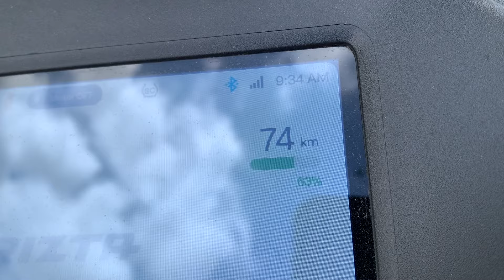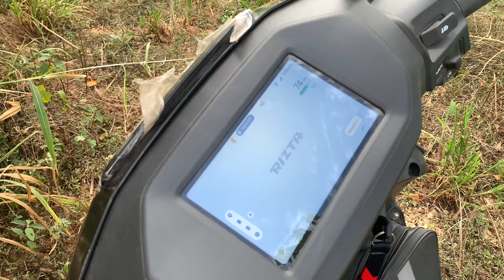My Ather Rizta Electric Scooter review | on road Price | savings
My Ather Rizta Electric Scooter review | on road Price | savings | 2 months actual review

Ather Rizta | Ultimate Electric Scooter Experience | Features, Performance, and More!

In this video, we take an in-depth look at the all-new Ather Rizta—a game-changer in the world of electric scooters. From its sleek design to its cutting-edge technology, the Ather Rizta is built for those who crave innovation and performance on the road. 🚀

🔋 Key Highlights:

 • Powerful electric motor with quick acceleration
 • Extended range for urban and long-distance rides
 • Smart dashboard with real-time navigation
 • Sustainable and eco-friendly mobility solution
 • Stylish design that turns heads

Join us as we explore the Ather Rizta’s features, performance, and how it’s setting new standards for electric scooters in India. If you’re thinking about switching to electric, this video is for you!